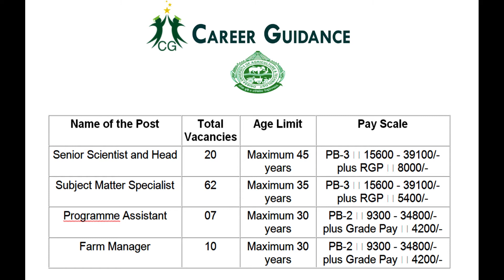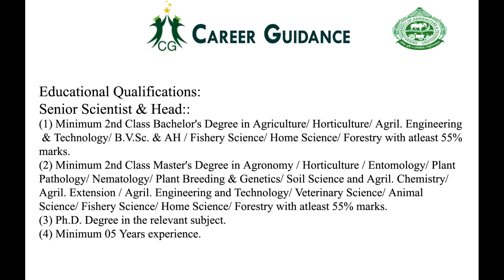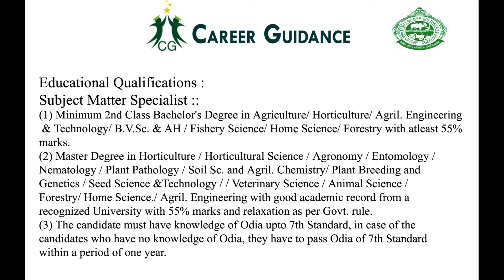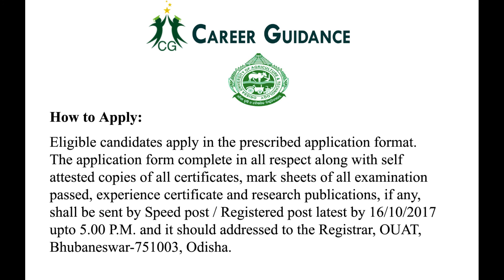Jobs In Orissa University of Agriculture and Technology | OUAT |Career Guidance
Orissa University of Agriculture and Technology (OUAT) Bhubaneswar (Odisha State) invites applications from the eligible candidates for recruitment of Senior Scientist and Head, Subject Matter Specialist, Programme Assistant and Farm Manager. The last date for receipt of applications is 16th October 2017.